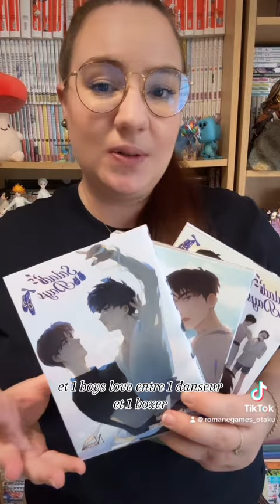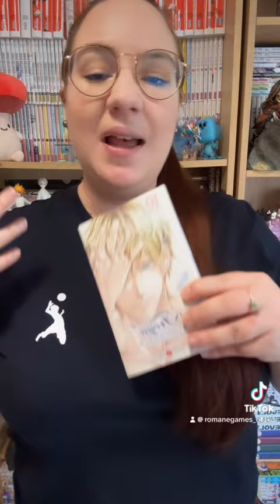RÉCEPTION : Un boy’s love à découvrir ! 📦